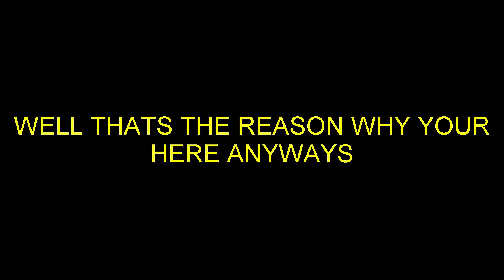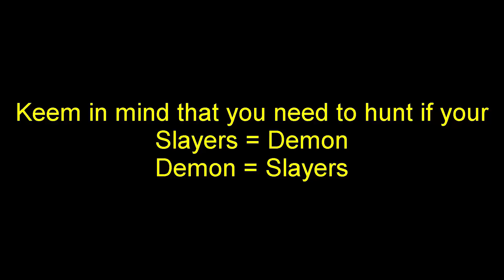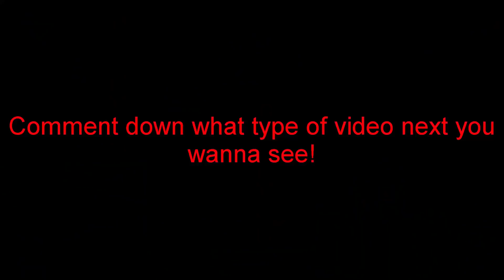HOW TO RANK UP IN RO-SLAYERS!? | ROBLOX | DEMON SLAYER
So yeah guys in this quick video since alot of people wondering how to rank up as demon or slayer in Ro-Slayers here i made some videos for ya!